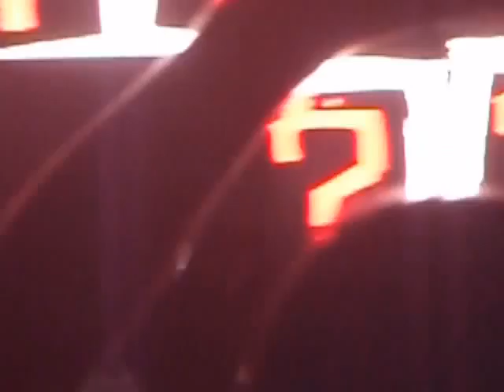Black Eyed Peas, where is the love? @ Estadi Cornellà